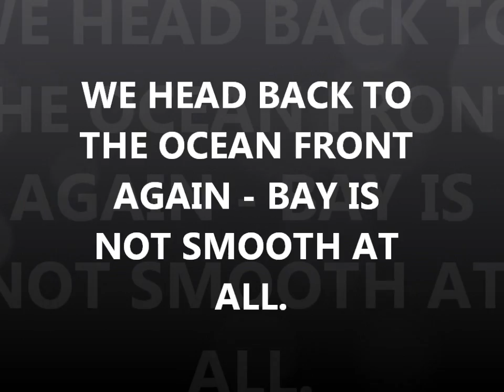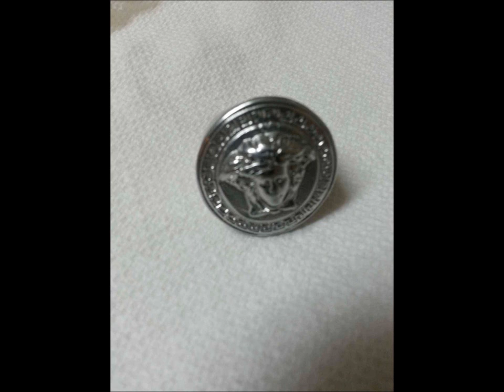SEPT 14TH - Rings in the Scoops - 720i x 2 - 920iX 1 -Land of Nada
mumblesman tried to give me the mumbles today and he almost succeeded.
see you tues. - good luck